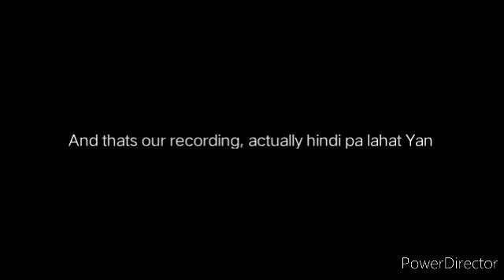Recording of our Graduation Song// This World is Yours By: Julie Durden